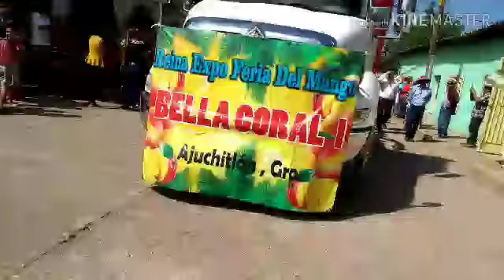Desfile por El Día de Tlalchapa (fragmentos)